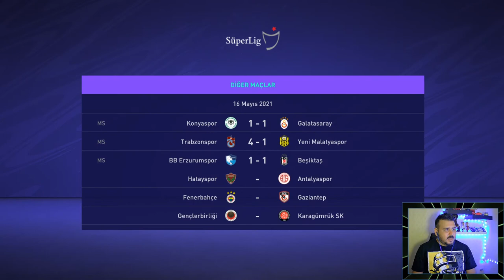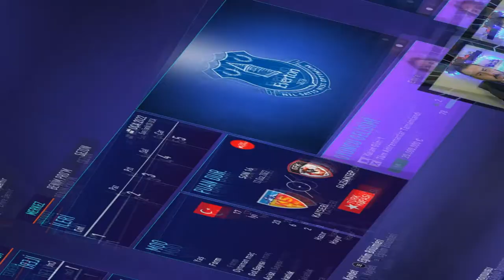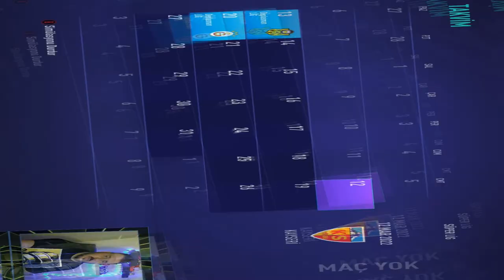YENİ SEZON YENİ LİG // EMRE DEMİR // FIFA 21 OYUNCU KARİYERİ #7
Herkesin yakından tanıdığı wonderkidimiz Emre Demir kariyerine fifada yeniden başlıyor. Bay Şişmanın fifa 21'deki ilk oyuncu kariyerine hoşgeldiniz. Hepinize iyi seyirler...